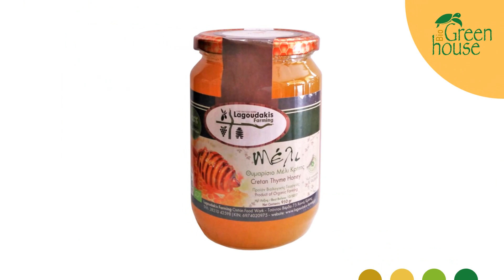Βιολογικό Θυμαρίσιο Μέλι Κρήτης, Λαγουδάκη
Δείτε τα χαρακτηριστικά και τις ιδιότητες από το Βιολογικό Θυμαρίσιο Μέλι Κρήτης, Λαγουδάκη